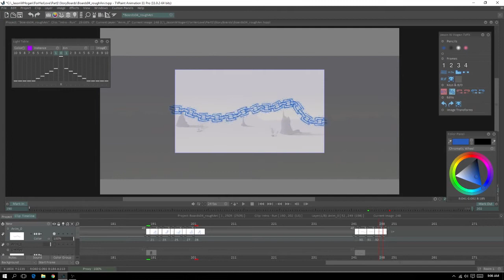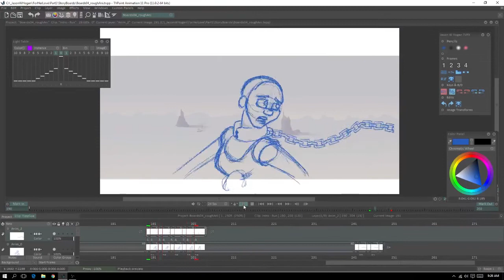Rough Animations 02 - Chain Overlap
In this episode - I find a nice way to animate an overlap for the chain! Thanks tvpaint for being awesome.